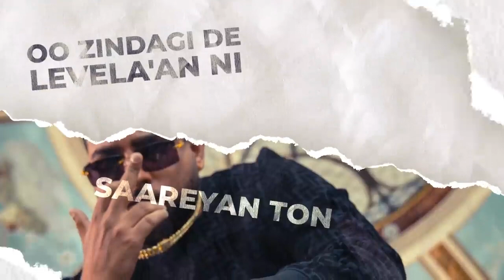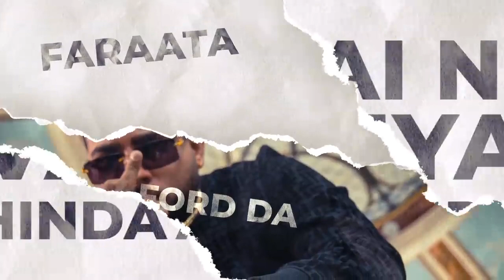Karan Aujla BFTU new song video